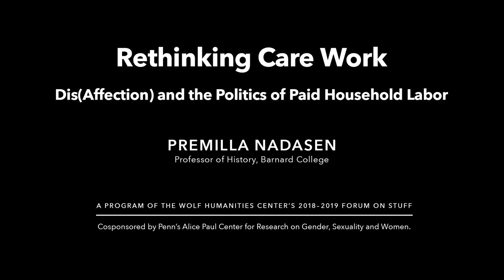Premilla Nadasen • Rethinking Care Work Disaffection and the Politics of Paid Household Labor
Wolf Humanities Center's 2019-20 Forum on Kinship

Premilla Nadasen
Professor of History, Barnard College

Debates on the idea of care have come to dominate scholarship and activism on domestic work and social reproduction. What role did the struggle for rights and inclusion among African American household workers in the 1970s play in current debates? And how does naming this labor as “care” reveal a shift from Fordist (assembly line) ideas of workers’ rights towards one that equates human worth with social need? Widely published on feminism, alternative labor movements, and grassroots organizing, Professor Nadasen considers the negative implications of this shift on the struggle for dignity and human rights, offering a way to rethink care.

Cosponsored by Penn’s Alice Paul Center for Research on Gender, Sexuality and Women.

For more information on this event:
wolfhumanities.upenn.edu/events/nadasen